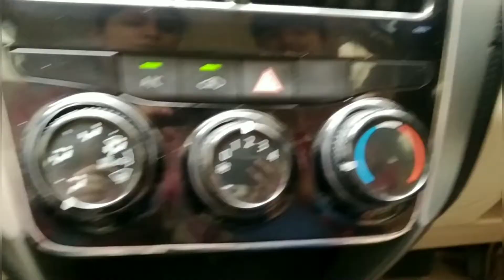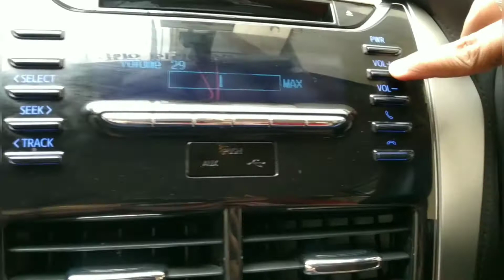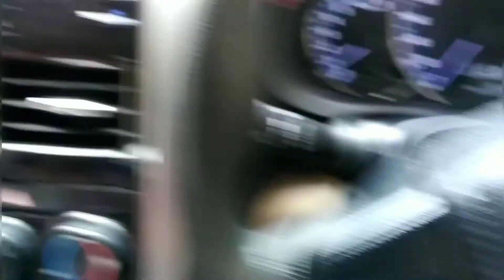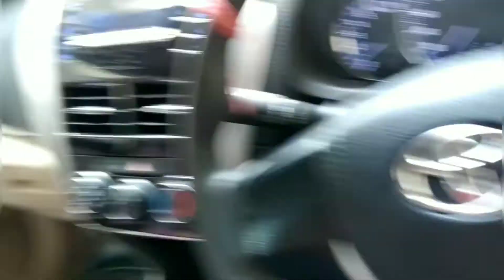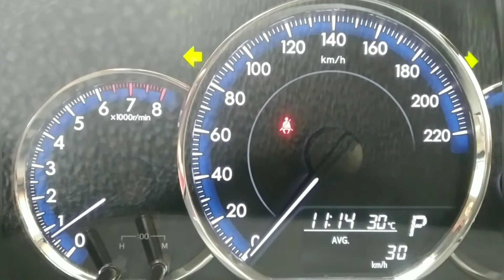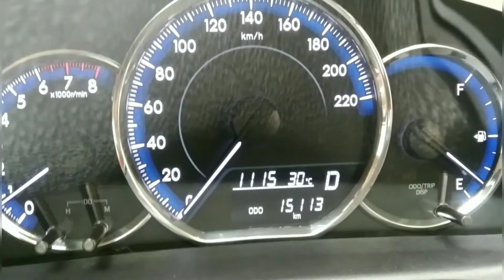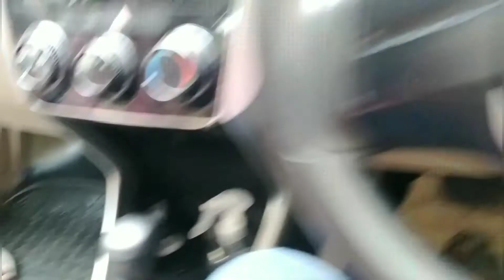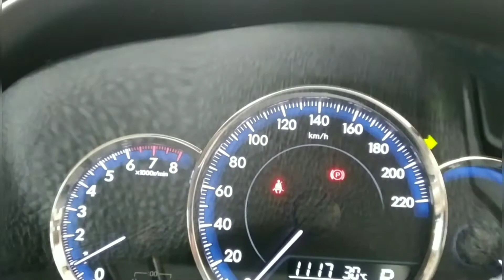TOYOTA yaris j model review ||ATISHAY. BHAVYA VLOG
atishayjain8899